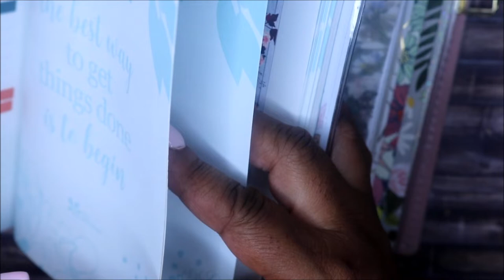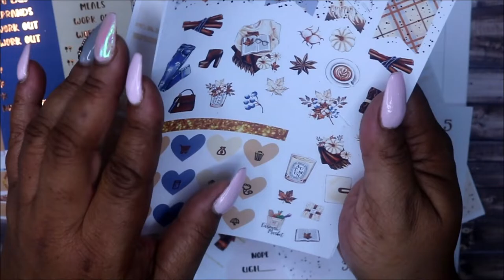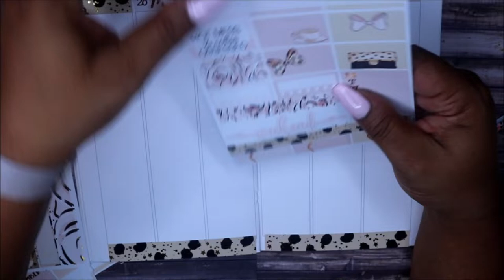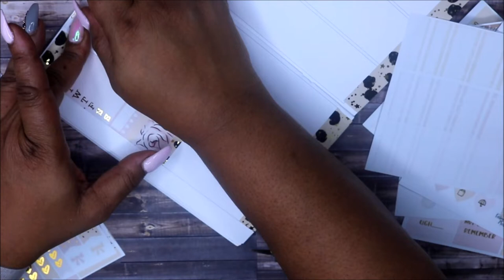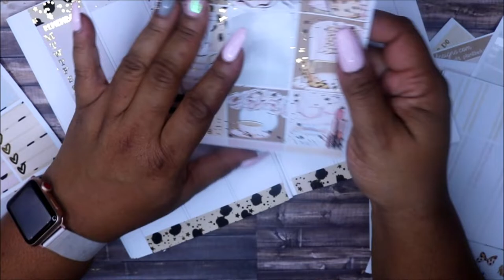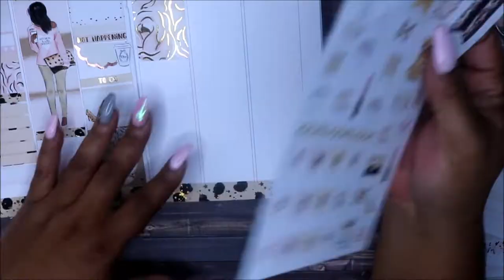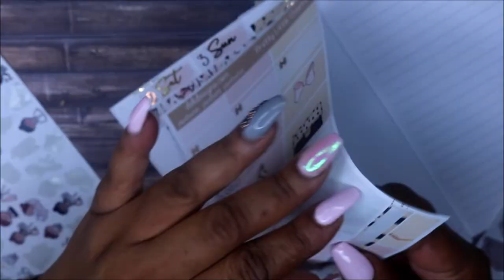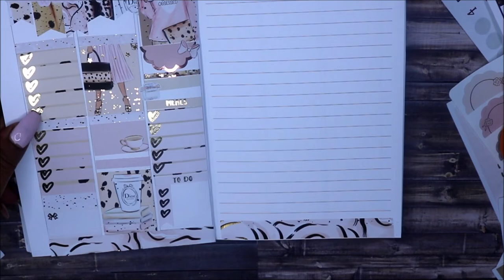Plan With Me | A5 Travelers Notebook | featuring DEK Designs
Hey Friends!  Thanks for stopping by!  Today I'm using this beautiful kit by DEK Designs for my A5 TN.